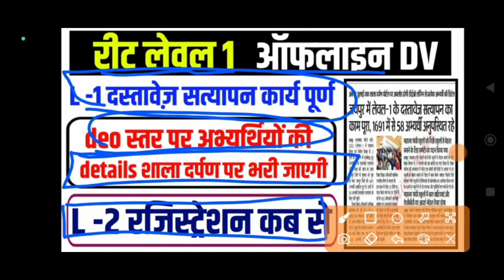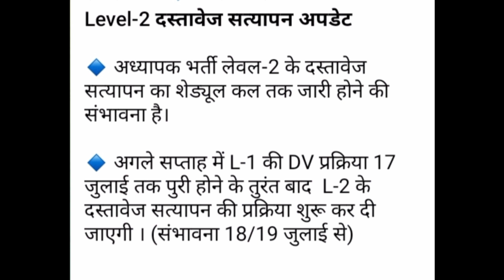Reet Level 1 Document Verification Almost done|| Level 2 schedule